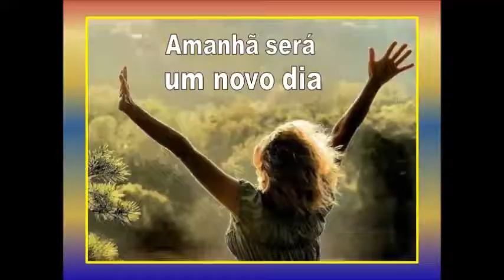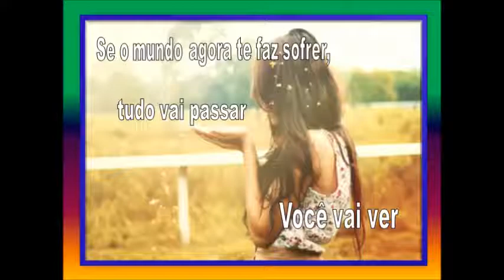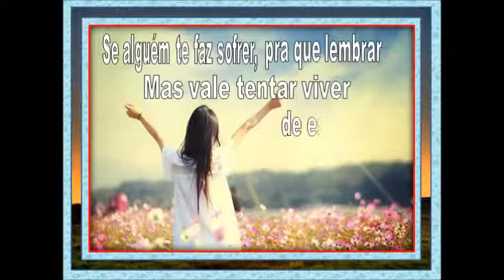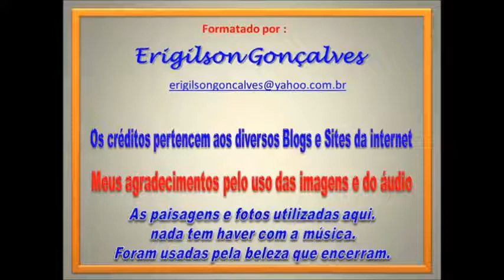Hey,Judy - Kiko Zambianchi - versão 276 - Com letra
Musica belíssima e a formatação foi uma ideia da minha nora a quem dedico o vídeo